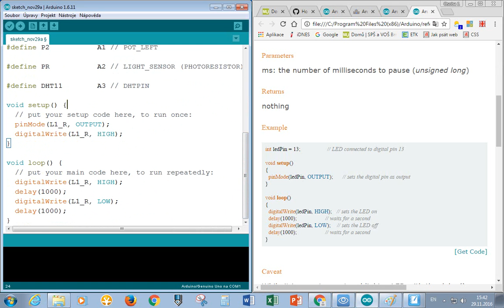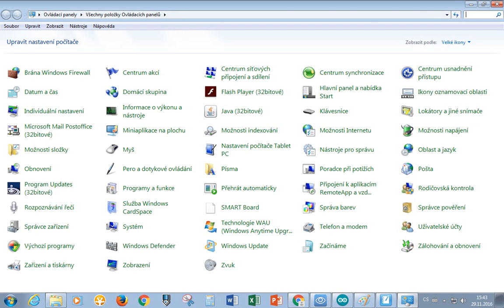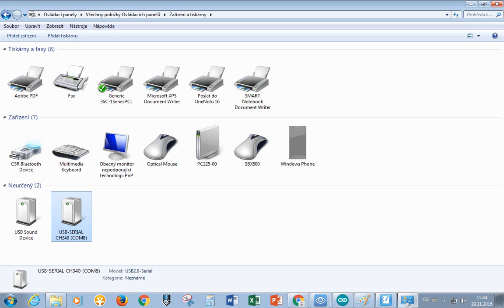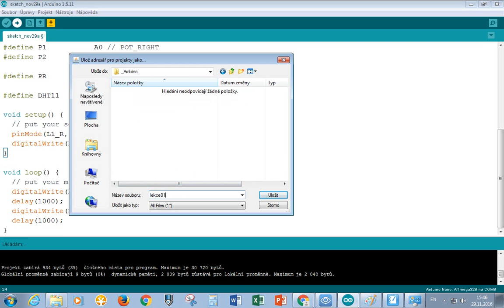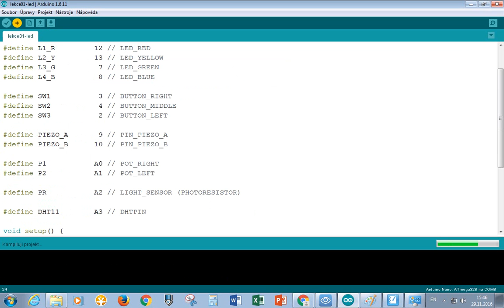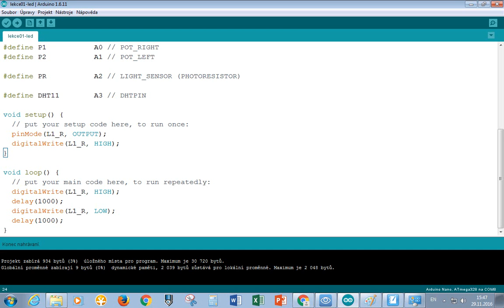Robotika Sokolská - 12a. kroužek (29.11.2016) - Arduino - 2. naprogramování mikrokontroléru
12a. kroužek (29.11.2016) - Arduino - 2. naprogramování mikrokontroléru z Arduino IDE

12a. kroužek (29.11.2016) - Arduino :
- seznámení se s platformou Arduino a s výukovým kitem Ardunino Learning Kit Starter
- práce se vstupně výstupními piny (IO piny)
- rozblikání LEDky
- snímání stavu tlačítka

Robotika Sokolská
SPŠ a VOŠ Brno, Sokolská